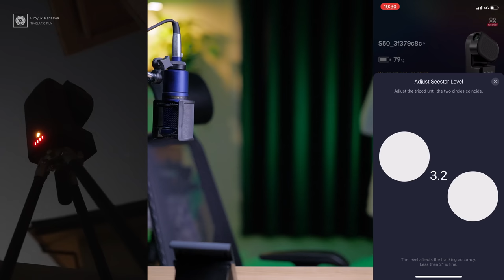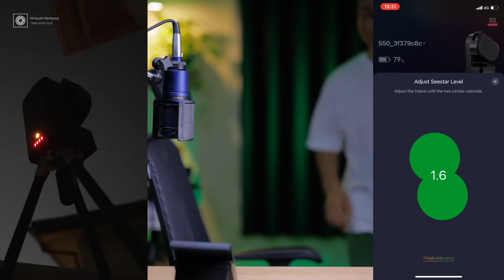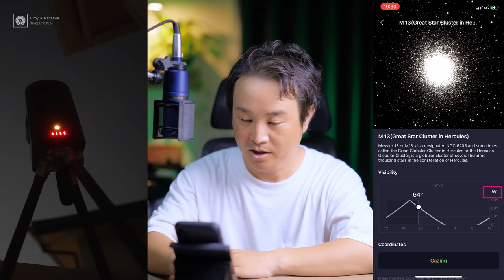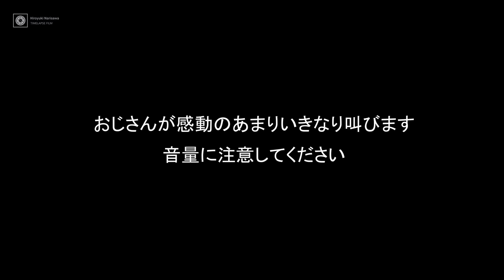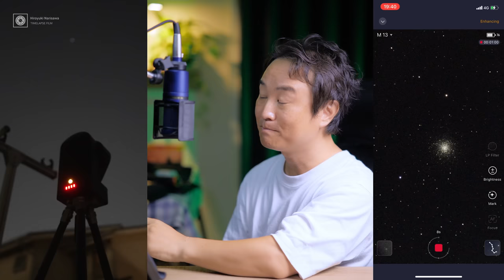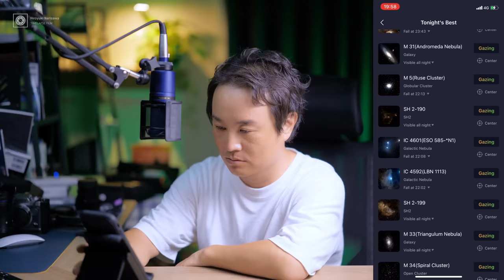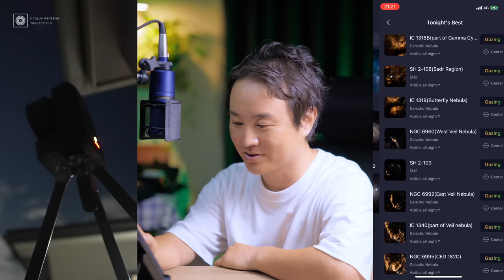【こんな簡単に撮れるの！？】ZWO "SEE STAR S50" ベランダから天体写真撮影！‹後編›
※販売価格は為替の変動で変更することがあります。

〇まじで【一家に一台】の天体望遠鏡が誕生したのかもしれない・・・！！

【一家に一台天体望遠鏡の時代】驚愕のコスパと性能！ "ZWO SEE STAR S50" 登場‹前編›

～目次～
0:00 OP
0:45 撮影環境について
1:45 水平をとる
2:18 撮影までの手順と解説
4:27 途中で設置場所を変えてみた
4:50 球状星団・M13を狙う
8:41 次に撮影する天体を探す
10:25 網状星雲(Veil Nebula)を狙うが・・・
11:48 電源の切り方
12:34 M16 わし星雲(Eagle Nebula)を狙う
15:34 M27 こぎつね座のあれい星雲(Dumbel Nebula)を狙う
16:34 SEE STAR ってここが凄いよ
16:56 みんなにおすすめしたいスマート望遠鏡！
18:01 ガチ天体写真もイケる！？
19:00 それぞれの強みを生かして星空を楽しんでほしい

Mic:
ZOOM H8
audio-technica AT2035

動画編集ソフト:
Davinci Resolve